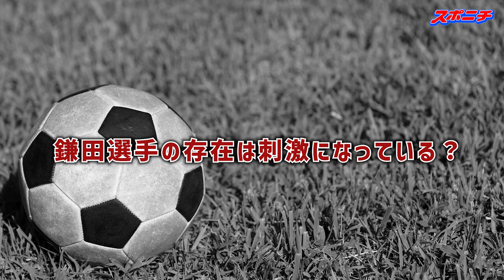【鎌田大地とは】恩師・福重良一監督が語る「高校時代のダイチ」 現役選手にも「先輩」について聞きました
強豪ドイツを鮮やかな逆転勝ちで下した侍ブルー。大金星を演出した立役者のひとりがブンデスリーガのフランクフルトで活躍する鎌田大地だ。歓喜に沸く試合後のインタビューゾーンでは「前半は、相手をリスペクトしすぎていた」とお馴染みのポーカーフェースで語った。
彼が高校時代を過ごしたのが京都の東山高校。元Jリーガーの福重良一監督の下で着々と力をつけて行った。卒業後は鳥栖に入団しその後のサクセスストーリーは有名だ。
30名ほどのｊリーガーを輩出した恩師の福重監督に、鎌田選手がスペシャルだった点などお伺いしました。今冬の選手権出場を勝ち取った後輩２選手にも少しお話を伺いました。